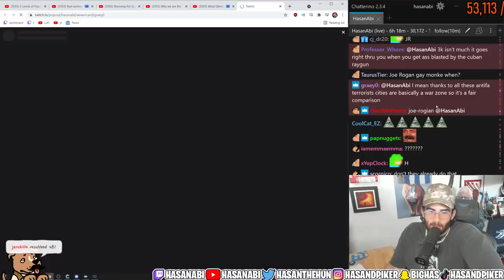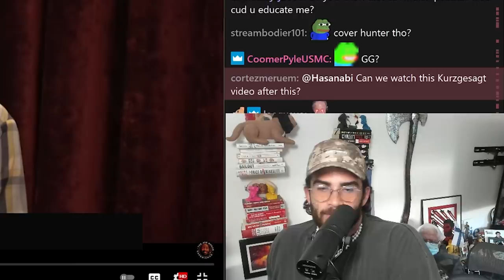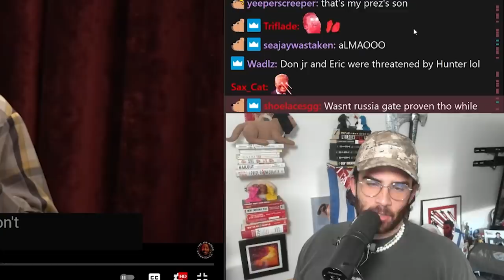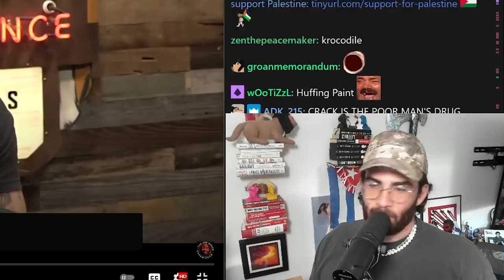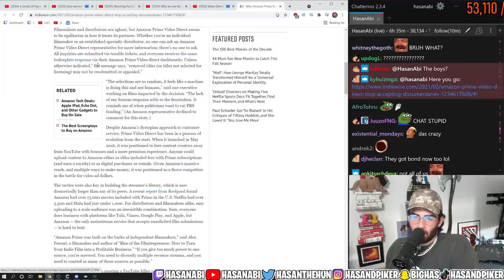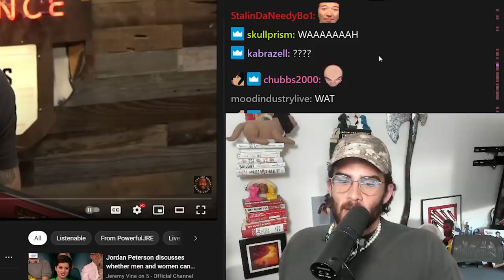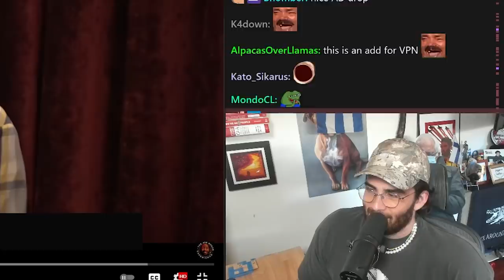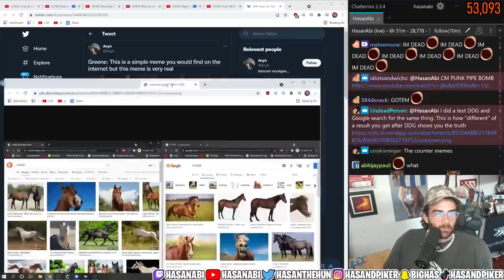HasanAbi reacts to What QAnon Means for Corporate Censorship; Algorithms, Privacy, and Outrage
HasanAbi reacts to What QAnon Means for Corporate Censorship and Algorithms, Privacy, and Outrage by @joerogan